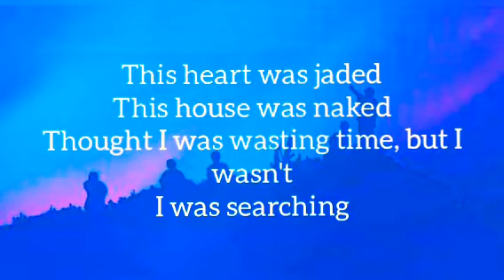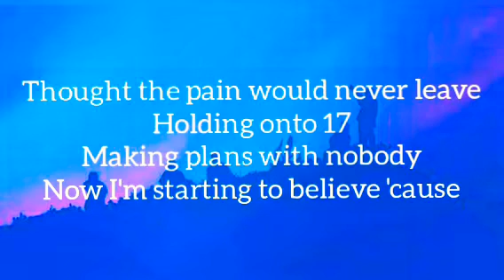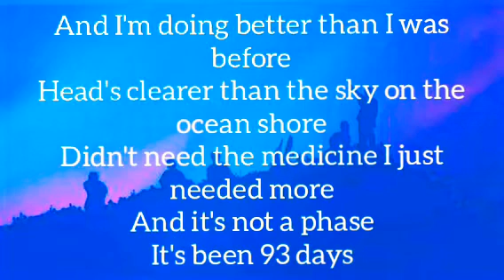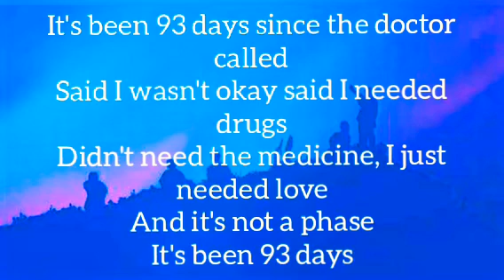Grace Gaustad - 93 Days (karaoke/instrumental/lyrics)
Enjoy singing with your family and friends...
Hope you guys enjoy listening and watching my karaoke version...

Song  93 Days
Artist  Grace Gaustad
Karaoke/Instrumental
cover filtered from AI and video edited by: DhonMix Filters

None of this music and images were nor owned by us. The karaoke on this track was filtered from AI.

This video is purely FAN-MADE, if you (owner of the track/background) would like to remove this video, please do not report us and DIRECT CONTACT us via email ** ** and we will respectfully remove it.

PS: - Again this is just a fan/fond made video.
PPS: You can use this instrumental/karaoke for your covers.